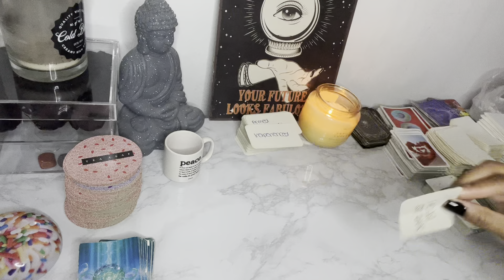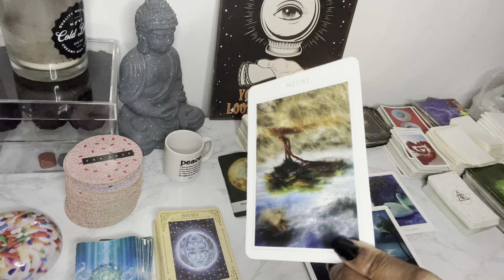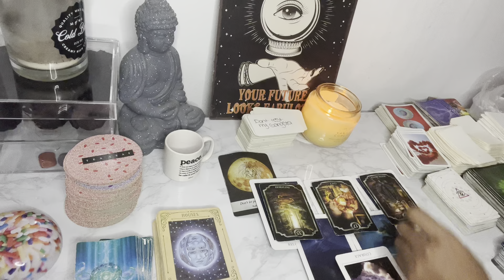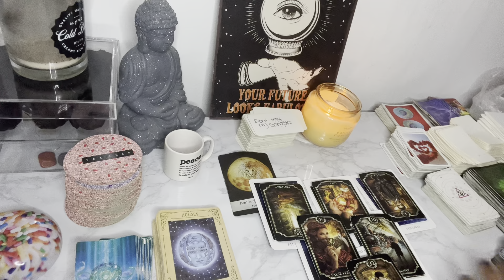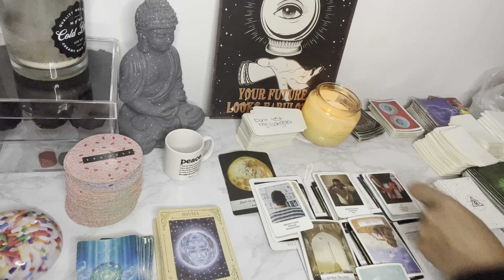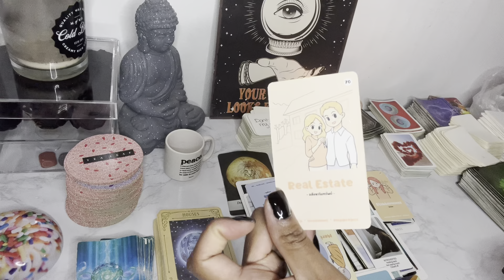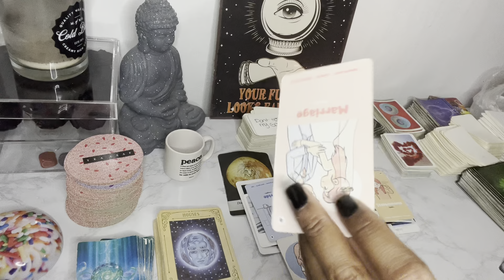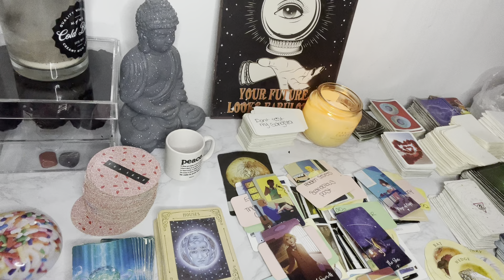VIRGO ♍️ NOV27-29 FALSE POTENTIALS & GOOD KARMA … MOVE IN SILENCE